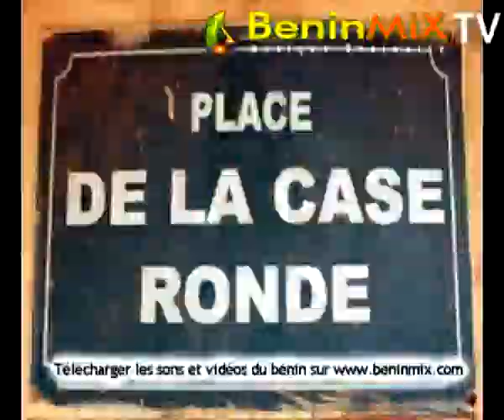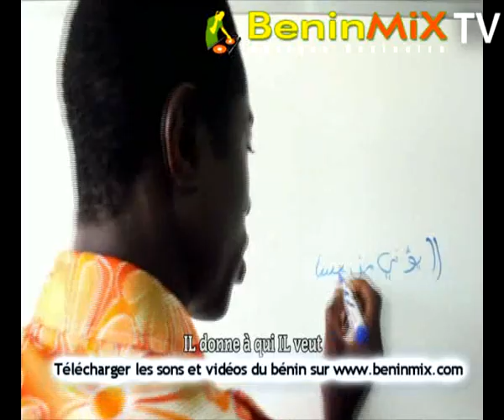A Ku Su A : Muda Shiru (Musique Béninoise) VEVO